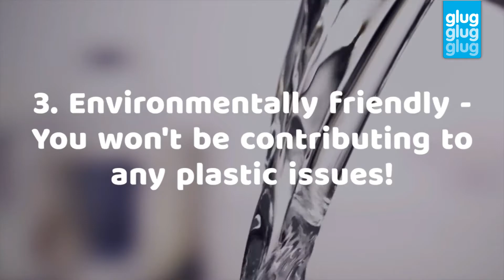Benefits of Plumbed in Water Coolers | Glug Glug Glug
We all know how important it is to drink water during the day in order to maintain a healthy body and lifestyle, but are we being proficient enough? In recent years there has been a great increase in the demand for mains fed water coolers, that are connected with the plumbing system, in order to provide fresh water to an office or commercial building. Since 2003, Glug Glug Glug has been providing high-quality water cooler rentals to a range of commercial entities, and only offer the plumbed in options due to the many benefits that they bring to the table.